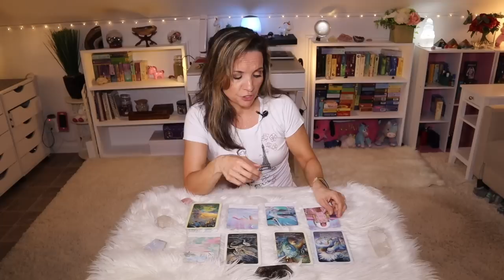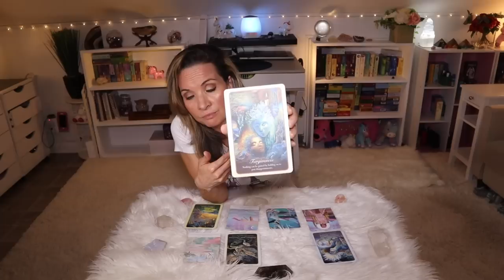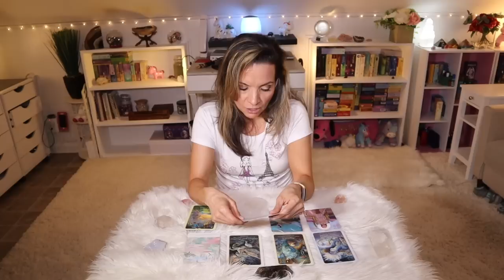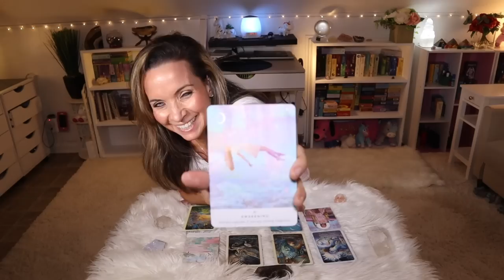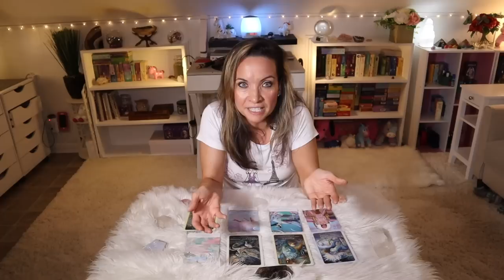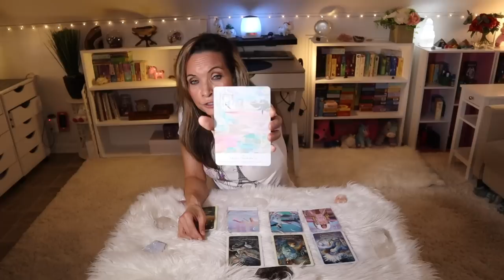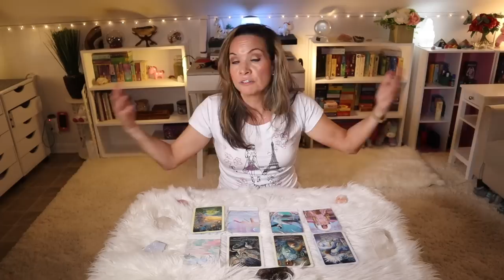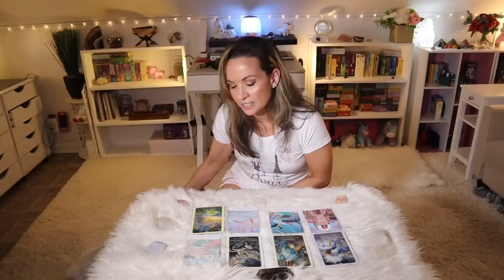🔥❤️TWIN FLAMES🔥❤️MERCURY RETRO ENERGY SHIFTS AWAKENING❤️ HAVING FAITH & TRUST YOUR PATH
This reading is a generalized reading focusing on love, Soulmates, Twinflames & Divine Partners 7/7-13/2019

I'm offering one free question for a limited time

Look to your inner strength
transformation

The Divine masculines are coming out of their shell. Mercury retrograde is coming through like a lion just as it enters in Leo, then right back into Cancer.

The Divine masculine feel that energetic people will bring them out of their comfort zone, creating a sudden surge of anxiety and then very emotional energies with purging.

There is going to be a lot of changes happening to Divine masculines and the transformation is about to happen.

Forgiveness
Deep replenishment

The energy is more nostalgic and as both divine masculines and feminines feel past emotional energies, it’s time for them both to start forgiving themselves or to anyone else.

Opening up their hearts to their inner truth while nourishing the inner child and allowing themselves to be authentic.

Embrace your emotions
Awaking

There are many different types of energy shifts about to happen. Sometimes it’s something we’ve been hearing about and it awakens new beginnings and new awareness with rebirth.

This is an energy surge of light that brings out your truth and opening up to a higher frequency for both divine masculines and feminines.

This activates their Souls to enter into divine union.

Trust your Path
Have faith

With the energy levels being higher than normal, this is an eclipse season and as things start to change, we’re going to start seeing new beginnings.
It’s time for the Divine feminines to have faith in their heart and trust where they are being led. There may be a roller coaster of energies, this is the time to awaken with this energy portal and start over fresh.

Natures Whispers Oracle
Angela Harfield (Josphine Wall)
Blue Angle Publishing

Work You're Light Oracle cards
Rebecca Campebell
Hay House Publishing